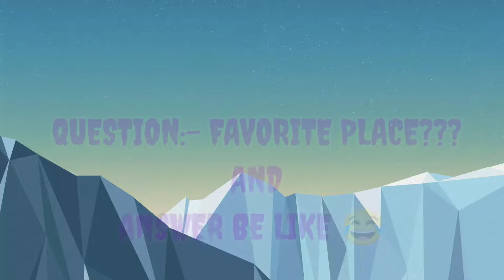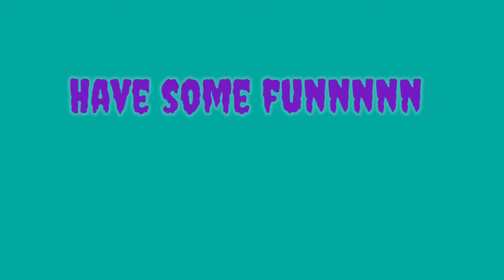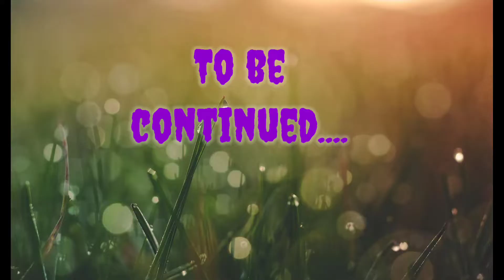FAREWELL 2022 | PART 2 | FUN AND MASTI | DANCE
CLASS 12
FAREWELL 2022

PART :- 1

Your query
Farewell
Farewell party 2022
Farewell best party
Best farewell performance
Class 12 farewell party
Farewell celebration
Dosti and farewell
Charlie Chaplin show
Comedy act in farewell